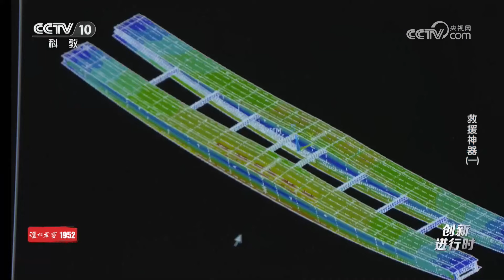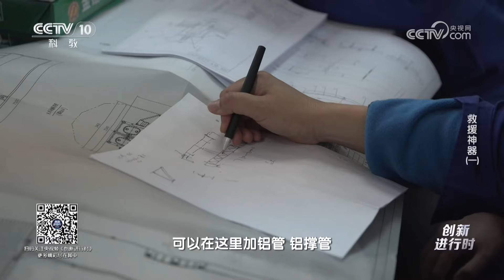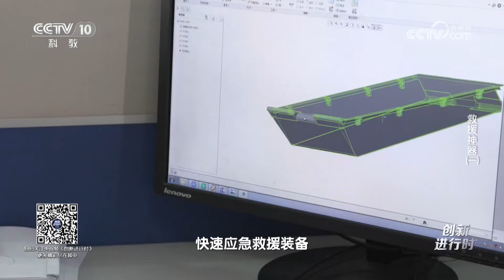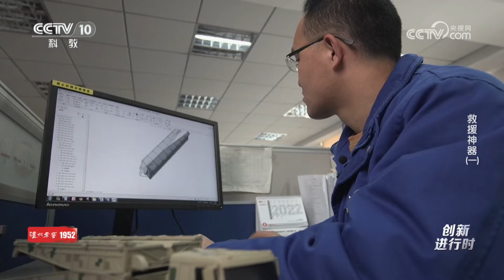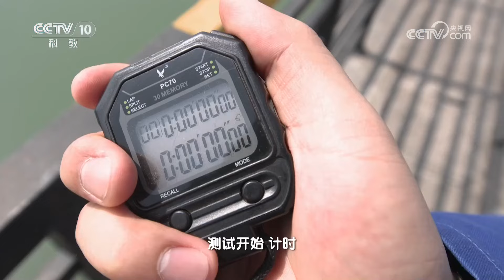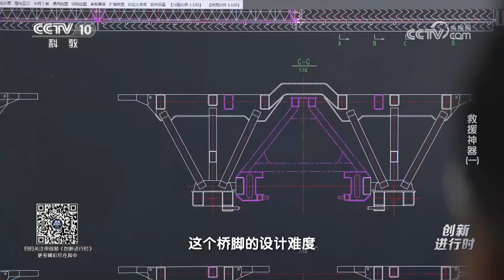《创新进行时》 20240514 救援神器（1）|CCTV科教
本期节目主要内容：面对突如其来的灾害，各地救援团队闻讯而动，冲锋抢险。在多起救援抢险现场，经常出现一种会变形的钢铁装备，它们由重型卡车运输而来，既可成舟，又可架桥，哪里需要哪里搬，极大地缩短了救援时间，降低了救援难度，可谓是打通生命通道的救援神器。（《创新进行时》 20240514 救援神器（1））